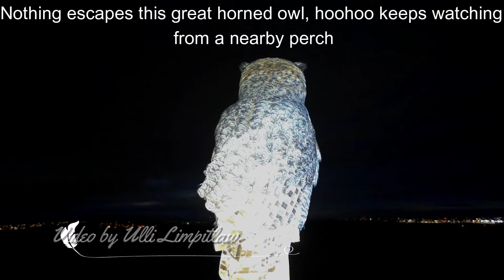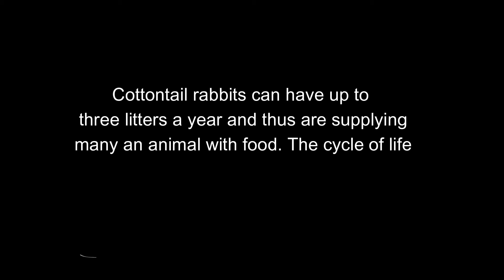Who killed the bunny?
Don't be fooled. The first bunny was already dead, when we happened upon it. That is why the camera was set up quickly. Then the story evolved. It ended up nothing like what we thought it would be.